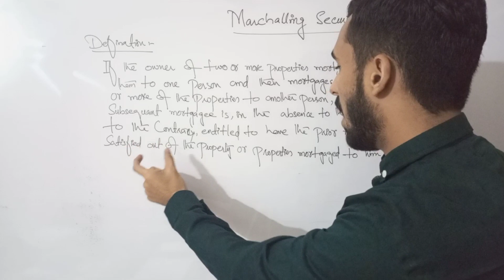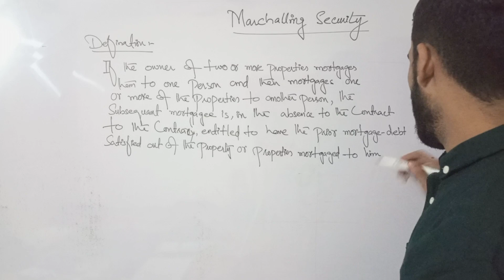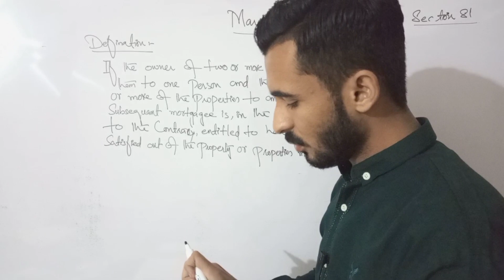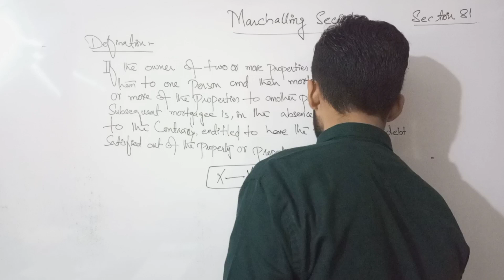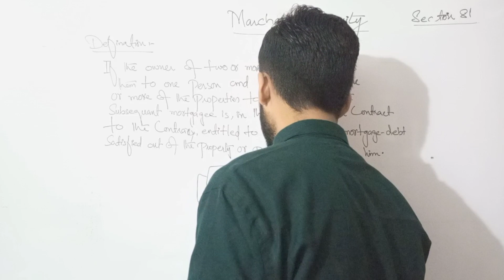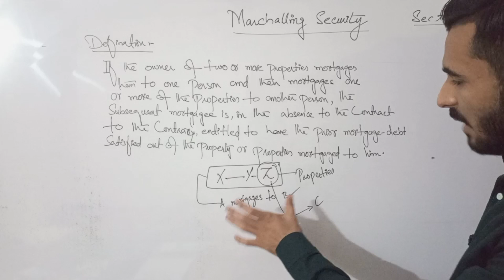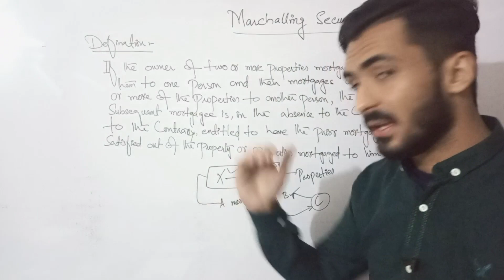MARSHALLING SECURITIES SECTION 81 TRANSFER OF PROPERTY ACT 1882